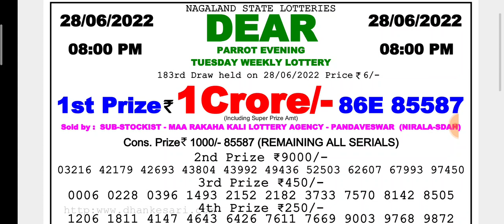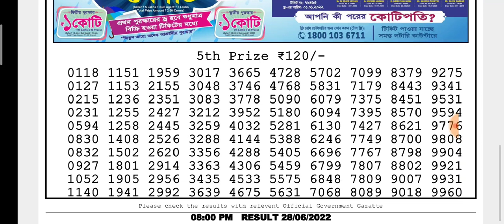🔴LIVE Parrot Evening 08:00 p.m. Dear Nagaland State lottery 28/06/2022 Result Today